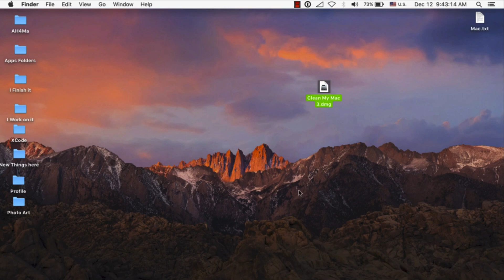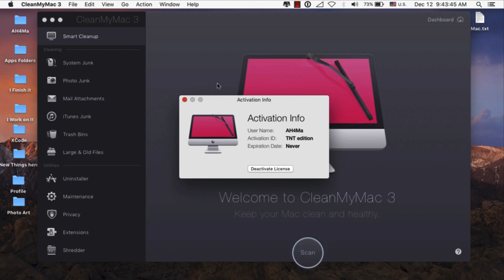latest version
Hi guys. In this video I will show you how to get CleanMyMac X.

All links has been updated ⇢⇢ Date 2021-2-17 ✅🙂👍🏻

You can enable "Subtitles/CC" in this video ✅

❊ Following the directions or actions of the person(s) in this video could be dangerous or illegal ⛔️
❊ We will not be held responsible for any legal of financial consequences that result from following instruction in our videos ⛔️

★═ஜ💠ஜ═✮

See also: ♻️

 Mac OSX 🖥🖱

⚠️ iOS - Jailbreak - Cydia 📱

✮ ஜஜ🔆💜🔆ஜஜ ✮

📲 Android 📲

CleanMyMacX 4_6_3
CleanMyMac latest version
CleanMyMac Xcrack
CleanMyMac X cracked
CleanMyMac X hack
CleanMyMac Activation Code
CleanMyMac Activation Key
How to activate CleanMyMac X
CleanMyMac latest version free
CleanMyMac latest version 4.7.4
CleanMyMac latest version 4.7.3
CleanMyMac latest version 4.7.2
CleanMyMac latest version cracked
CleanMyMac latest version hack